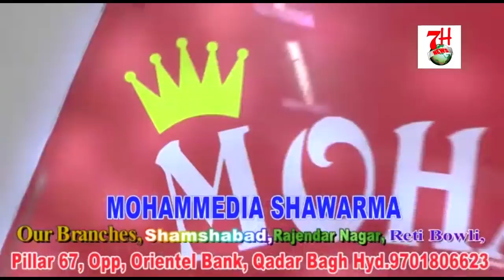2000 Labours ko Ration nahi diya gaya aur woh pareshan hai | 7H News | HYDERABAD